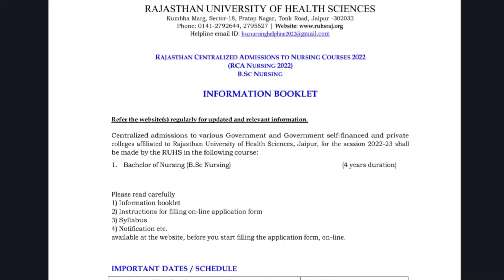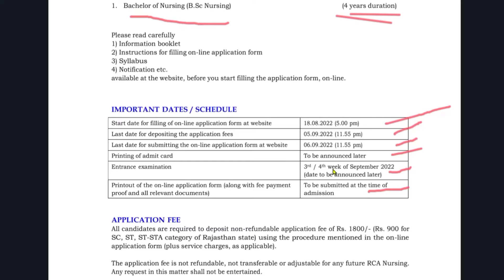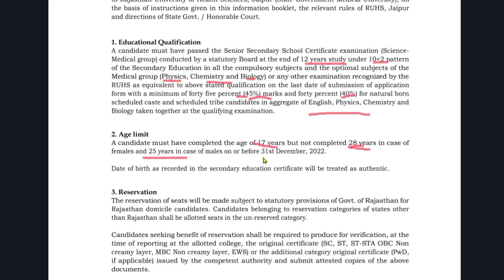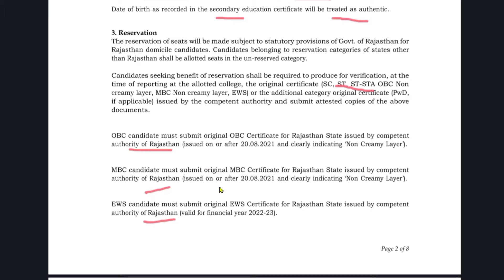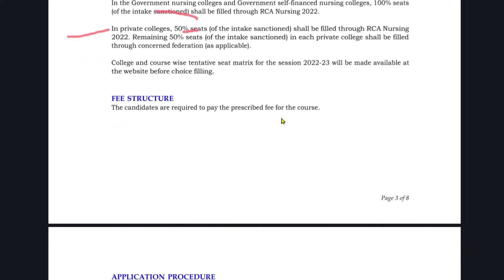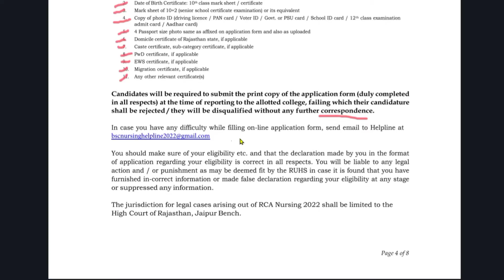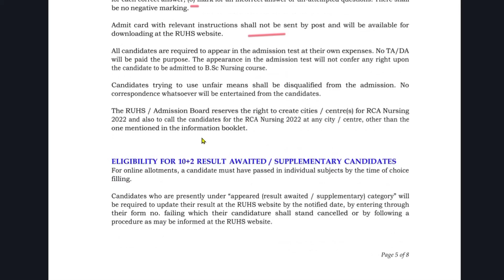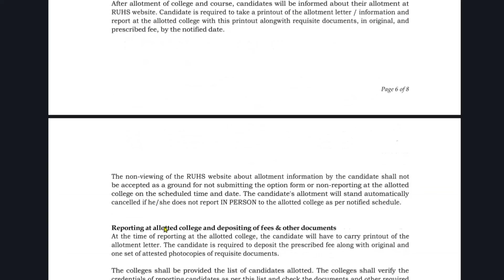RUHS bsc nursing application form 2022 official notification information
RUHS BSC NURSING ENTRANCE EXAM 2022-23 LATEST UPDATE || RUHS BSC NURSING 2022 EXAM FORM

राजस्थान BSC नर्सिंग एडमिशन 2022 हेतु नोटिफिकेशन जारी* 👇

for pdf join our telegram channel SuZaan Nursing Classes